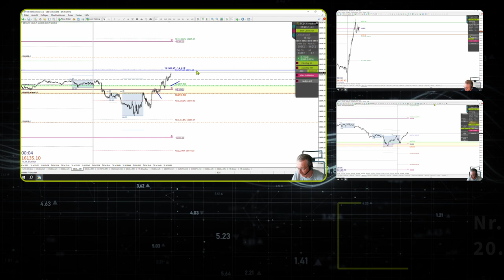Trading Tagebuch: Unser Einblick in die Daxeröffnungs-Trades Nr. 1247-1249 vom 19.07. bis 21.07.2023